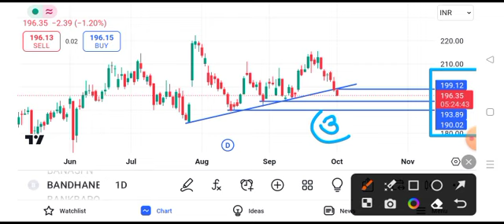bandhan bank share news today